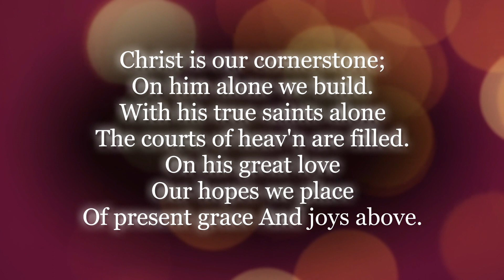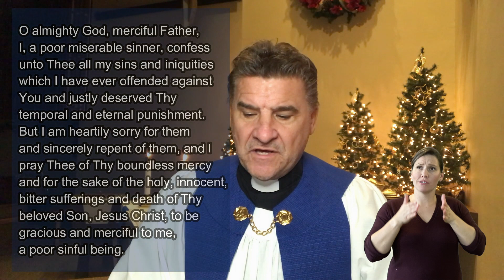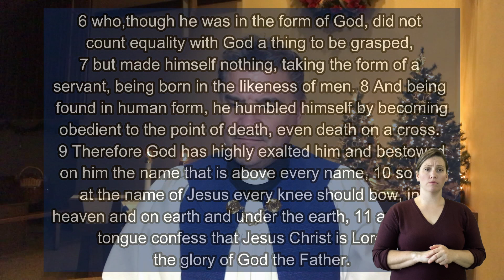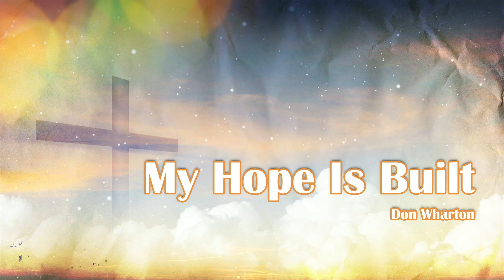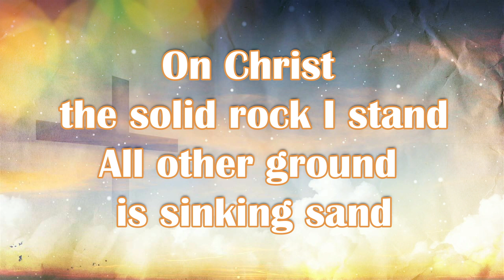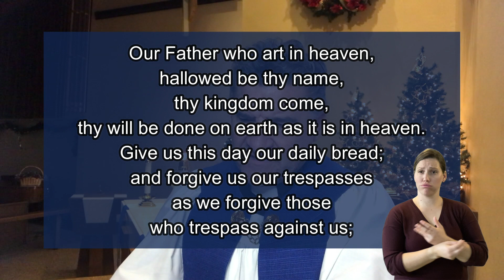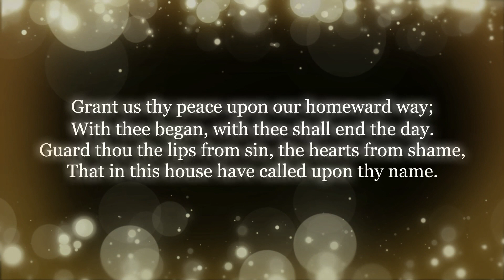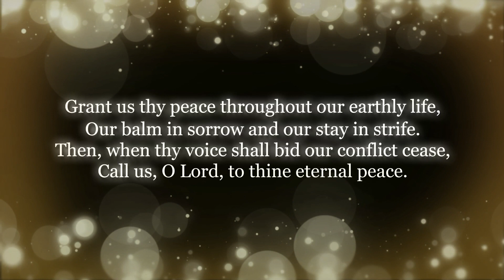The Name of Jesus | January 2nd, 2022 | Deaf Interpreter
I've always thought that these verses in Philippians are some of the most
uplifting and powerful verses in the Bible:

God has highly exalted [Jesus] and bestowed on Him the Name that is above every Name, so that at the Name of Jesus EVERY knee should bow, in heaven and on earth and under the earth, and EVERY tongue confess that Jesus Christ is Lord, to the glory of God the Father.
Philippians 2:9-11

That will happen on the Last Day, on Judgment Day, when every single person ever conceived will realize that Jesus is real, that He really is the One, True, and Only God, and that He is the Savior of the world.

Unfortunately for most people, since they rejected Christ and His Word in their lifetime, it will be the last gracious thing they see and do before they are
thrown into the darkness of hell forever.

By God's grace alone, we do not have to wait until the Last Day and be forced
to bow and acknowledge that Jesus Christ is Lord! By the power of the Holy Spirit at work in the water of Baptism and the Word of God, we joyfully bow and acknowledge that Jesus Christ is our Lord to the glory of the Father!

The name of Jesus is the greatest name of all; it's the name of our God and Lord! The Name “Jesus Christ the Lord” summarizes everything about Him: Who He is and what He has done for us!